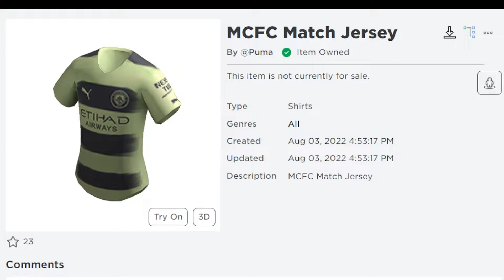[ИВЕНТ]Как получить MCFC Match Jersey в Puma and the Land of Games•Roblox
❗⋅ Если у вас какой-то баг проверьте закрепленый коментарий, там может быть решение.